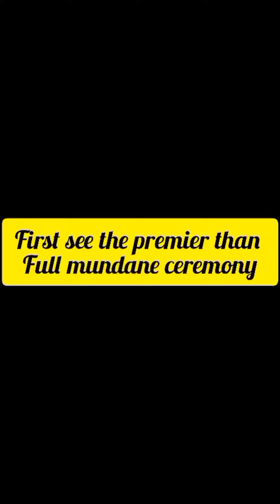Goonj | Mundan Ceremony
Hello guys, this is my daughter Mundan Ceremony vlog here. Here on this channel I'll provide you better vlogs which you'll enjoy a lot.